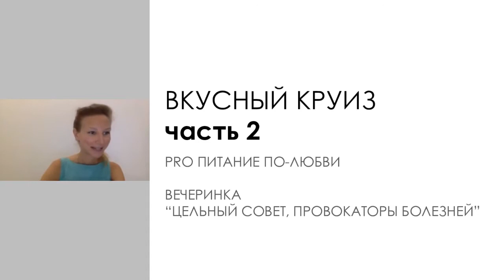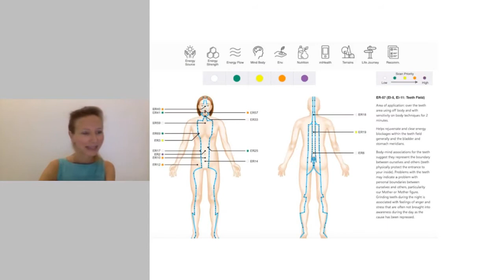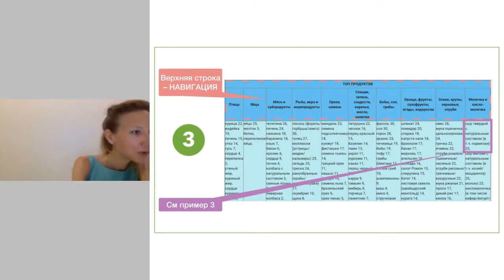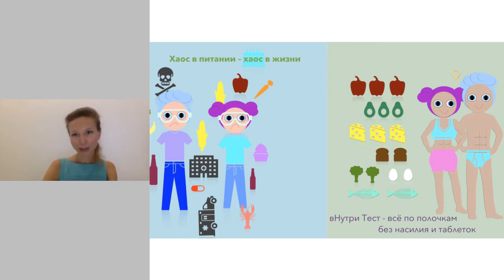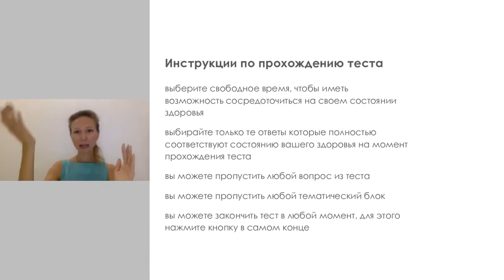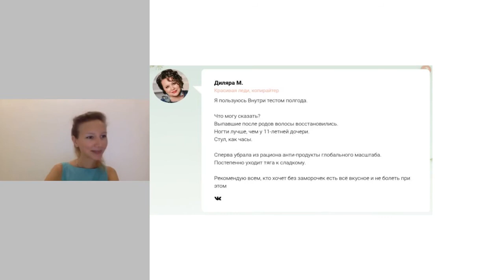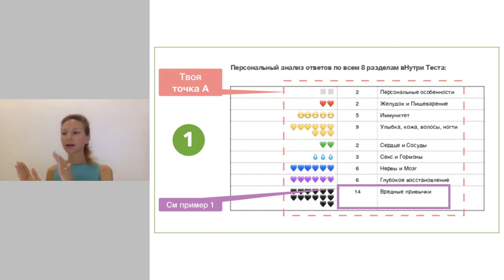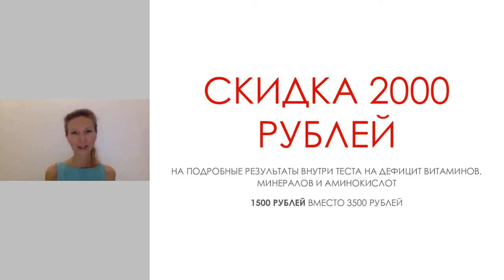Вкусный Круиз 2. Провокаторы боли и болезни. Опасности витаминных добавок. Как сэкономить на аптеке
Из этого видео ты узнаешь:
• конкретные продукты-провокаторы, которые делают нас уязвимыми,
• об опасности витаминных добавок и
• об умном способе сэкономить на анализах и аптеке.